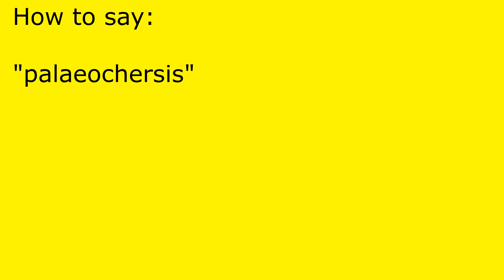How to pronounce palaeochersis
palaeochersis pronunciation.